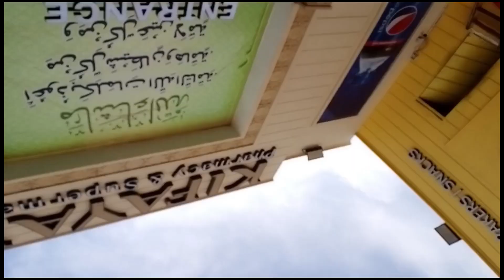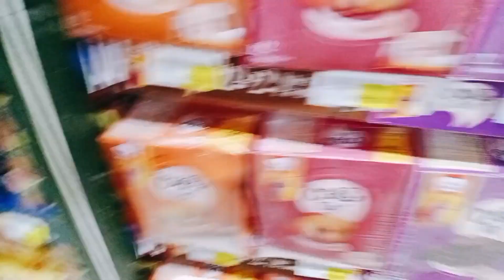Allama Kokab Noorani Sahab se Mulaqat hui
Aj Humrhi Mulaqat Howi Kokab Noorani Sahab se Mahfil me bhut MazA Aya